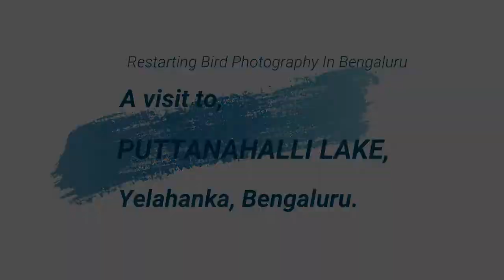ಬರ್ಡ ಫೂಟೋಗ್ರಫಿ 🐦Bird photography restarting at Bengaluru | Puttanahalli ಪುಟ್ಟೇನಹಳ್ಳಿ Lake Visit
Its been more than 6 years I have done bird photography at Bengaluru. Just restarting it by this first visit to Puttanahalli lake, Yelahanka..This Kannada vlog is about that.